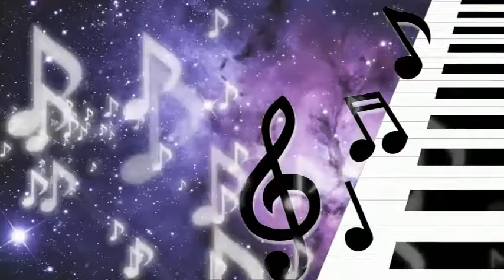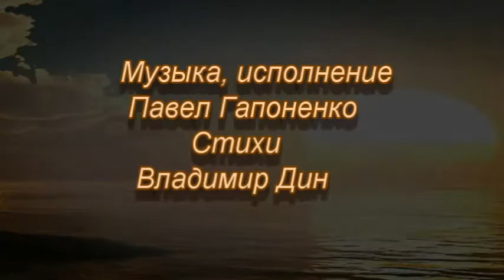МЕЖДУ НАМИ ЛЮБОВЬ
Музыка, исполнение Павел Гапоненко
Стихи Владимир Дин
Видеомонтаж Владлена Денисова